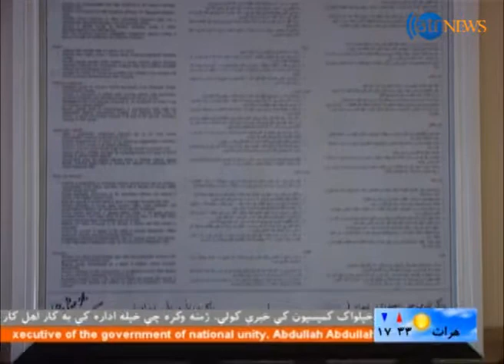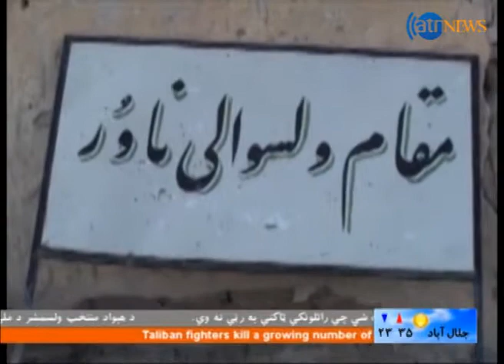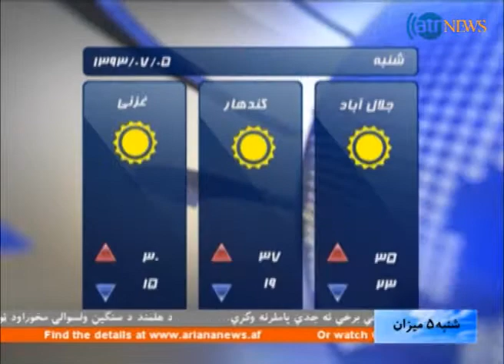Ariana News 25 September 2014 PASHTO